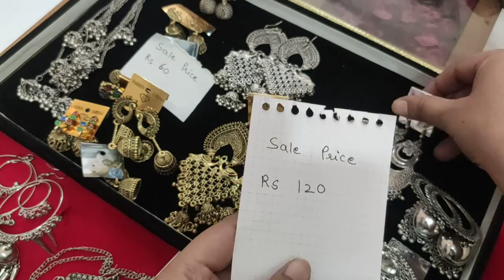New Oxidised jewellery under rs120 jewellery jhumka earrings online 8076177522